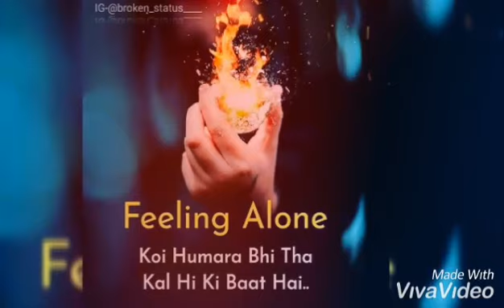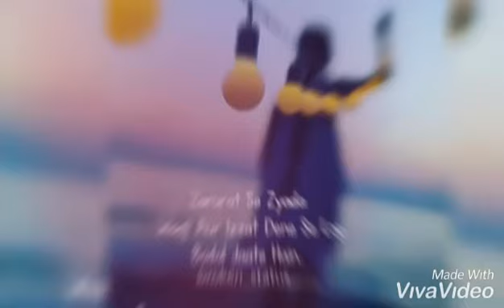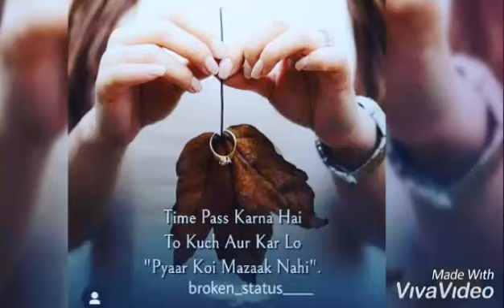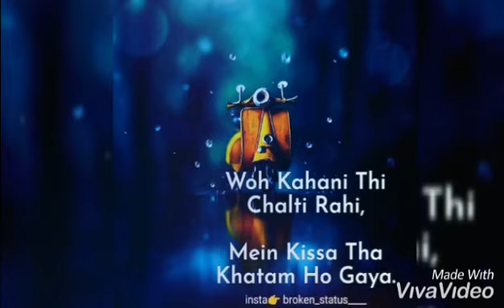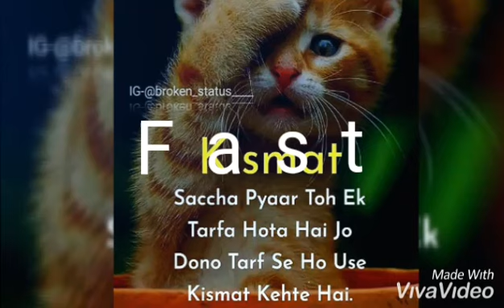Holy Holy Sade kolo door tur Gayi Punjabi song